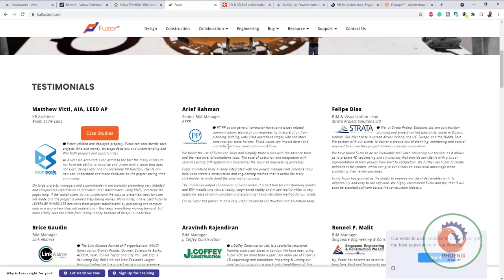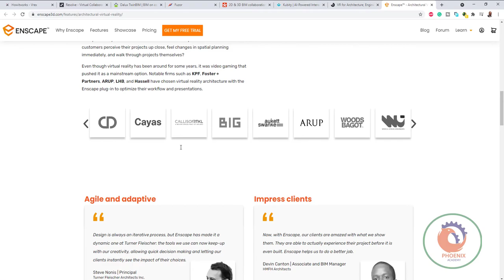BIM Software for Virtual Reality and Augmented Reality usage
The use of VR and AR is increasingly common in designing workflow. The technology not only allows us to move the designed object from a flat screen to a more “immersive” environment but also improves the decision-making process of choosing the designing solutions. Although dealing with the implementation of this technology in a project is not a typical task of the BIM Coordinator, there are cases when the customer wishes to implement it. Here, the BIM Coordinator may use such tools as:
Fuzor
It is a VDC solution for the construction industry which provides VR, Coordination, Collaboration, 4D construction simulation, 5D cost tracking.
BIM Software - Fuzor
Check
Revizto (mentioned above)
In addition to tracking and saving information about collisions, Revizto also has very well developed options for transferring the model to Virtual Reality.
BIM Software - revizto
Check
Kubity
It is a cloud-based 3D communication tool that works on desktop computers, the web, smartphones, tablets, augmented reality gear, and virtual reality glasses.
BIM Software - kubity
Check
Iris VR
Immersive walkthroughs and VR meetings in one click. Works with SketchUp, Revit, Navisworks, Rhino files in Oculus Rift, Oculus Quest, HTC Vive and many others.
BIM Software - iris vr
Check
Enscape
is a virtual reality and real-time rendering plugin for Autodesk Revit. With just one click, you can start Enscape and within seconds walk through your fully rendered project.
Enscape
Check
VRex
Join your team in VR to view models, collaborate or do coordination meetings (people can also join from a desktop). Cloudbased tool, supporting OpenBIM standards. Integrations with software like Bimsync, BIM Track, BIM360, Bimcollab and StreamBIM allows for a highly efficient and easy workflow.

Vrex logo
Check
InsiteVR
Brings you inside your design with virtual reality. Great to conduct virtual reality coordination meetings. VR for BIM 360, Navisworks, Revit, and Sketchup.

BIM Software - isite VR
Check
Dalux TwimBIM
Give you possibility to interact with your BIM model on the construction site through Augmented Reality. Compatible with Google ARCore and iOS ARKit.
BIM Software - dalux
Check